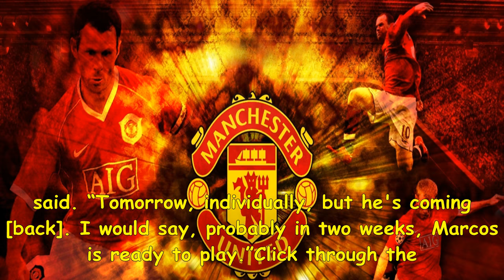Man utd news: red devils stars take part in bizarre training exercise before benfica clash